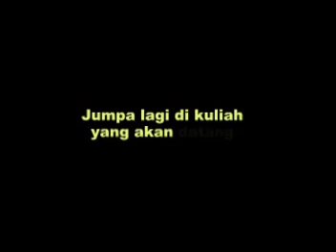Ustaz Kazim Elias - Bomoh